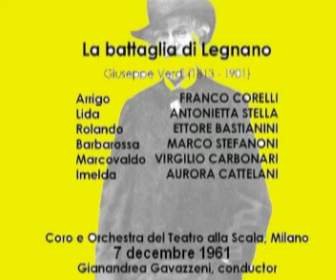Giuseppe Verdi - La battaglia di Legnano